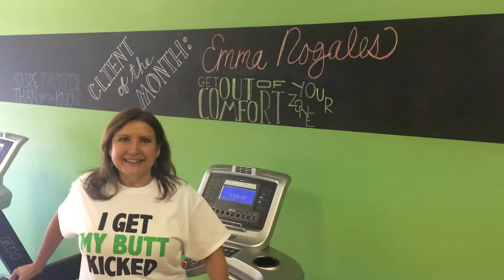Client of the Month September 2015 | The Fit Factor Studio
Everyone has a little spunk inside of them. We’ll help you develop that gorgeous body you deserve! Join our 21 Day Jump Start Program

Liked this video? Check out another!
The Fit Factor Studio: 21 Day Jump Start Program- Day #1

The Fit Factor is a studio centered on getting your body results while smothering you in sweat, beat rockin’ music, and love. As fitness becomes a way of life and your body becomes more toned and supple you’ll be left addicted and wanting more.

Being at The Fit Factor Studio empowers you to be excited to wake up in the morning and to live the vibrant, energetic gift that has always been inside of you. While we hold you accountable and push you to be your best, we keep in mind that your personal best is different every day. If the finish line is your fitness goal- would you stop once you reached it? Are you going to go beyond the finish line?

As you race towards your personal best and commit to tapping into your inner power, you become unstoppable at reaching your fitness goals and beyond. Invest in your life today, and become The Fit Factor at our high and low-impact circuit training party!